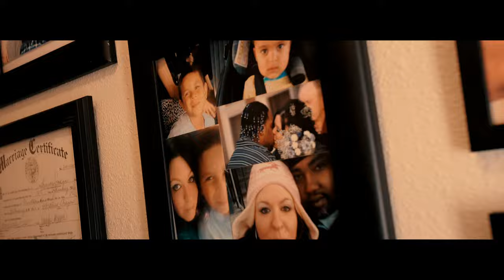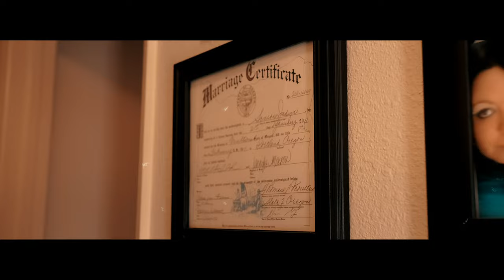Macc Milliaon My Fault Feat. Rich Jame$ (Official Video)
Macc Milliaon's new video titled "My Fault" featuring Rich Jame$.
 The latest  single from his up coming album Blue Aries 2.
Macc really has open the door to his personal life with this one.
What are your thoughts about this track? Your feed back is very much appreciated.
 Also checkout his other releases on your favorite streaming site. For new music & merch follow him on Facebook & Instagram. Thank you!